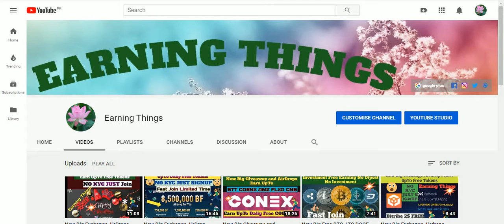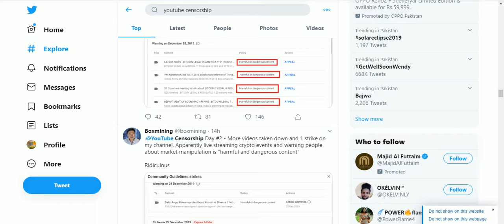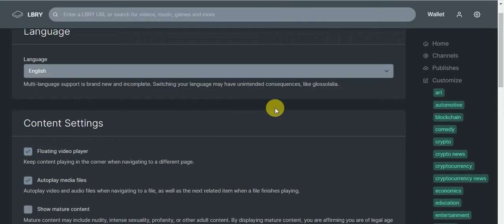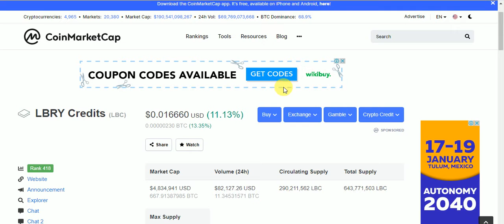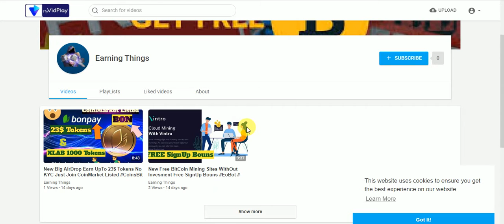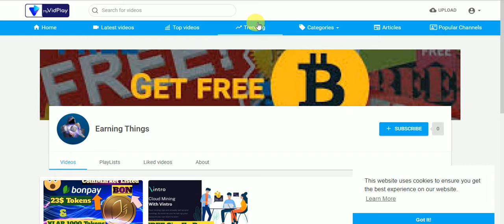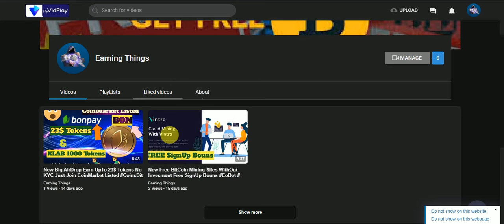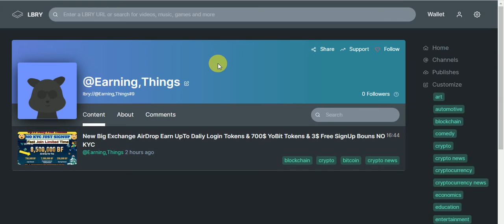New Big UpDate Form YoTube Must Watch Video Dont Mis